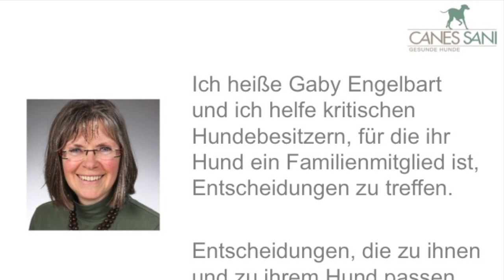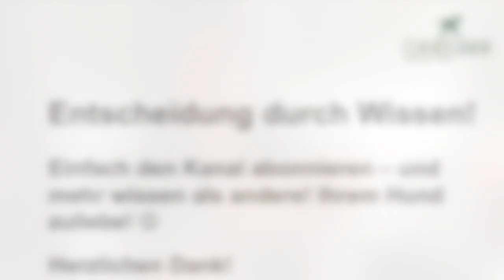Hund trinkt viel: Aber was ist viel? Je nach Ernährungssform gibt es drastische Unterschiede!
Hund trinkt viel: Finden Sie heraus, ob Ihr Hund wirklich zu viel oder zu wenig trinkt! Oder liegt es nur an der Ernährungsform? Natürlich haben auch der Gesundheitszustand, die Außentemperatur und die Aktivität Ihres Hundes mit seinem Flüssigkeitsbedarf zu tun. Falls die Wassermenge von den in der Tabelle genannten Mengen abweicht, suchen Sie bitte Ihren Tierarzt auf!

Hier finden Sie eine Tabelle mit den einzelnen Rassen und Art der Ernährung

In diesem Kanal geht es um etwas sehr, sehr Wertvolles: Es geht um die Gesundheit Ihres einzigartigen Hundes.

Impressum

Angaben gemäß § 5 TMG:

Gabriele Engelbart
Tierheilpraktikerin
Hundephysiotherapeutin
Am Sportzentrum 4a
21522 Hohnstorf